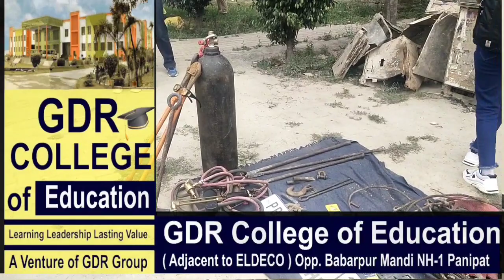पुलिस ने एटीएम चोर गिरोह का किया पर्दाफाश चार आरोपियों को किया गिरफ्तार